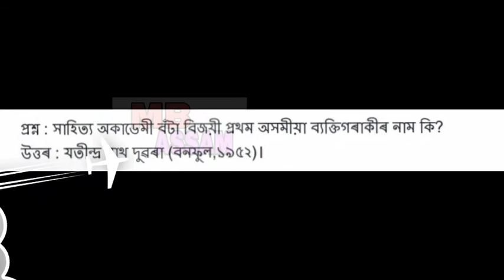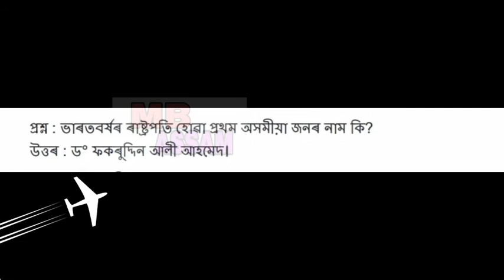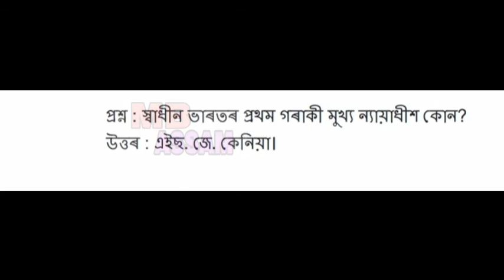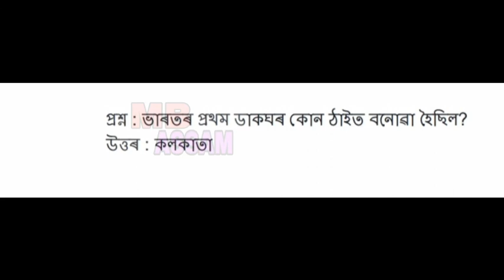Gk most important questions AB UB, forest gard DHS অসম পুলিচ, বন বিভাগৰ exam কাৰণে প্ৰয়োজনীয় প্রশ্র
MB ASSAM